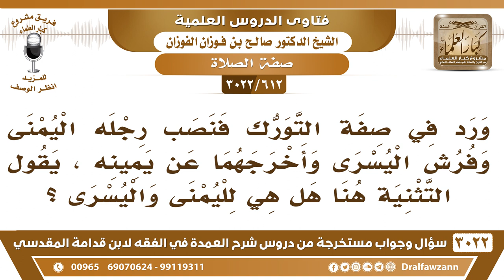[612 -3022] ورد في صفة التورك "وأخرجهما عن يمينه"، يقول التثنية هنا هل هي لليمنى واليسرى؟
-"[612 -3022] السؤال: ورد في صفة التورك فنصب رجله اليمنى وفرش اليسرى وأخرجهما عن يمينه، يقول التثنية هنا هل هي لليمنى واليسرى؟
الجَوَابُ: أخرجهما، يعني نعم للرجلين المفروشة والمنصوبة يخرجهما عن يمينه، نعم.
للاشتراك في قناة الشيخ صالح الفوزان

للاستفسار والإقتراحات والدعم
رئيس الفريق
لمشروع كبار العلماء